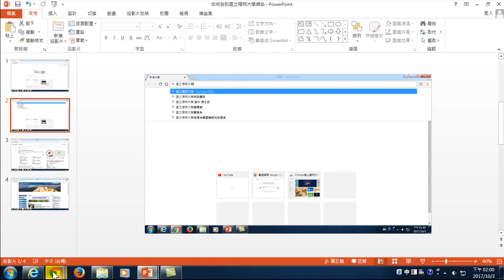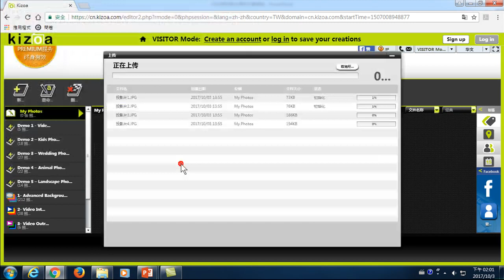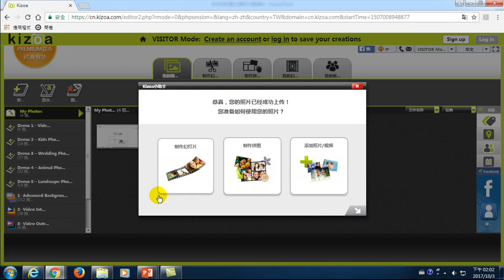19.Kizoa線上製作youtube影片-04.如何轉成中文界面與載入圖片